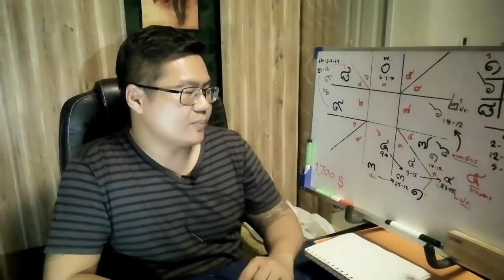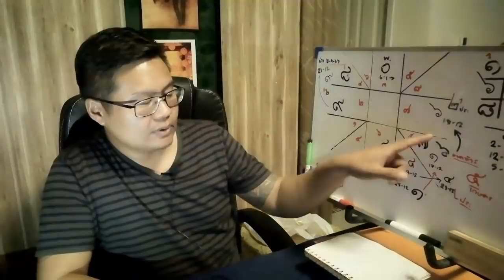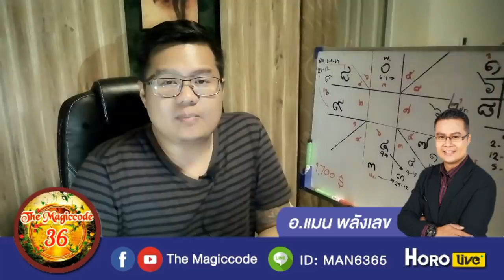ดูดวง​ราศี​กุมภ์​ เดือน​ธันวาคม​ 62​📌​อ.แมน​ พลัง​เลข​